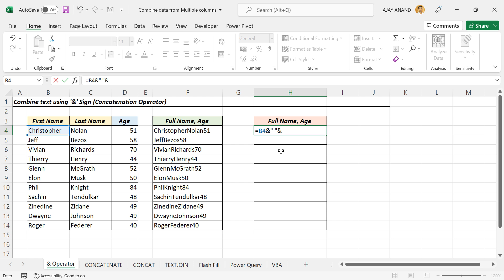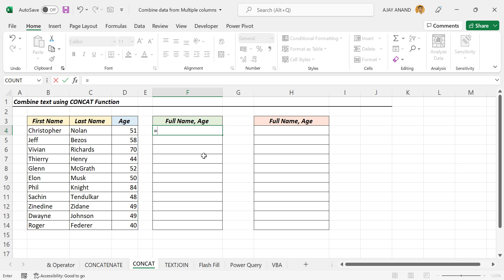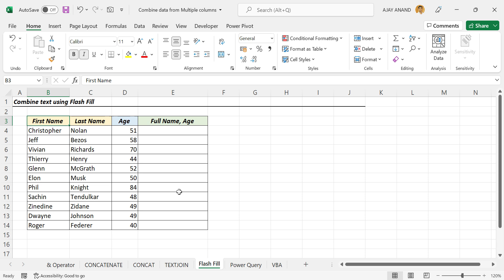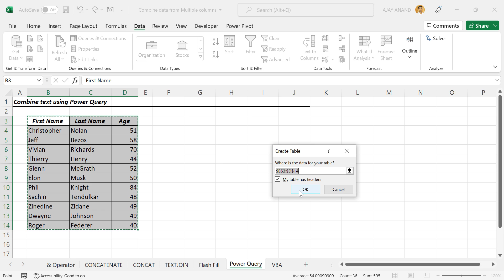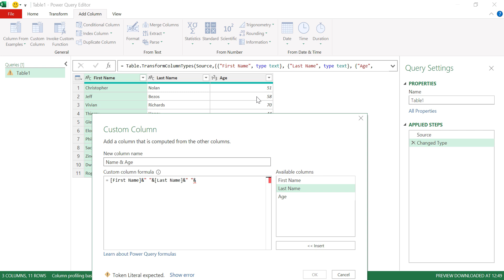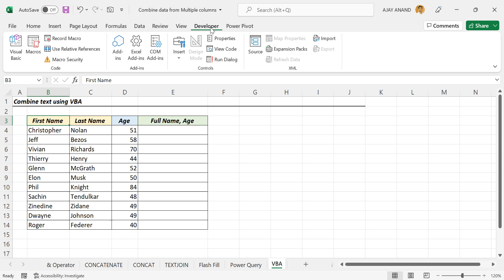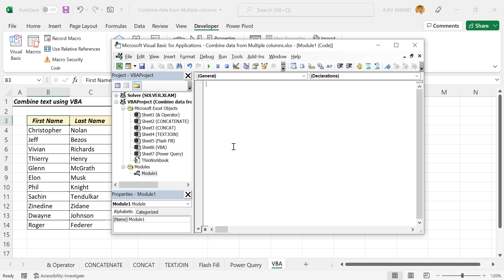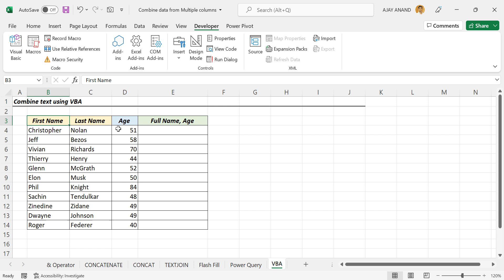7 Methods to Combine data in Excel - Malayalam Tutorial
എക്സലിൽ രണ്ടോ അതിലധികമോ കോളങ്ങളിൽ ഉള്ള ഡേറ്റയെ യോജിപ്പിക്കാൻ 7 വഴികൾ.
7 Methods to Combine data in Excel, explained in Malayalam.

📊 Think Like an Analyst: Books That Helped Me
📚 Mind-Opening Reads You Can’t Miss